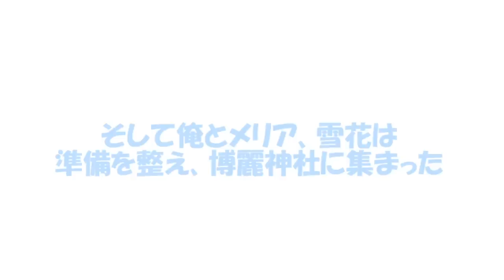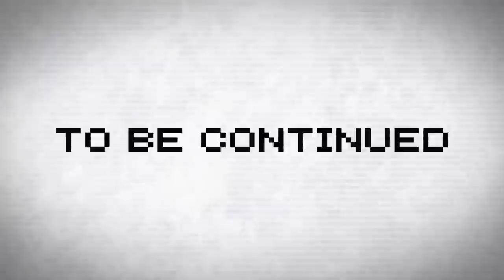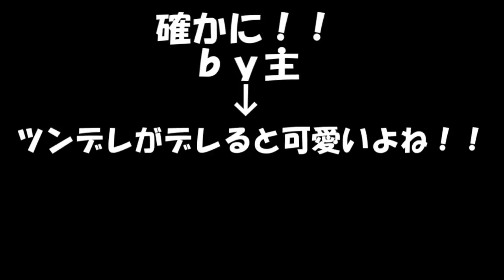専属神篇第一幕～四神～4話「さよなら幻想郷」